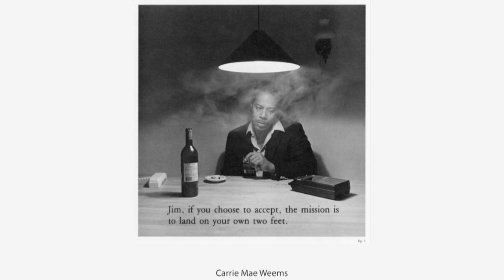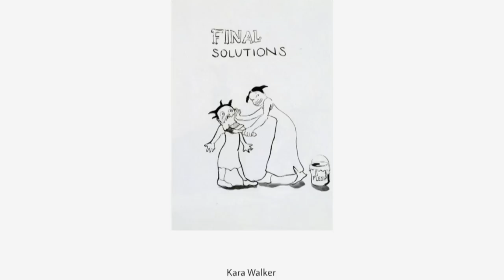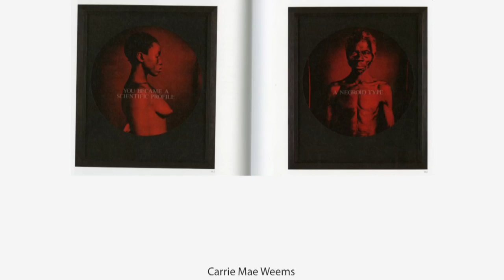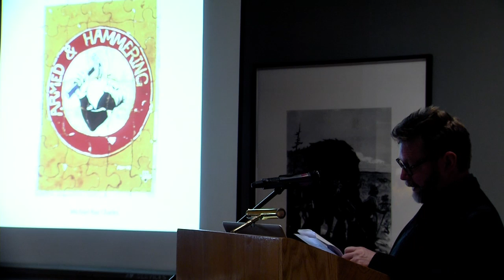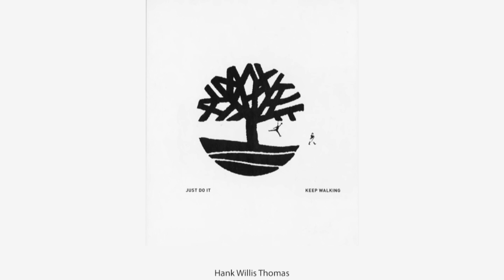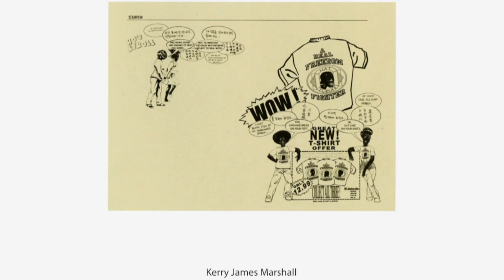Peter Fine on Emancipating the Past: Kara Walker’s Tales of Slavery and Power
Peter Fine, assistant professor from the Department of Art and Art History, shares his reflections on University of Wyoming Art Museum’s Emancipating the Past: Kara Walker’s Tales of Slavery and Power and her pedagogical strategies for integrating artwork into the classroom.
Kara Walker is one of the most successful and widely known contemporary African American artists today; she is remarkable for her radical engagement with issues of race, gender, and sexuality and the media with which she pursues her studies. Though mainly celebrated for her provocative installations, composed of cut-paper silhouettes, Walker’s work in other media is equally strong and expands on the many powerful themes and questions of her practice.
Walker’s selection of particular media is both aesthetic and conceptual. Often using outmoded technologies or old-fashioned techniques, she draws on the historical memory of her media, bringing her contemporary perspective into confrontation with the artifacts of history. Explaining the importance of historical representation for contemporary life, Walker explained, “One theme in my artwork is the idea that a Black subject in the present tense is a container for specific pathologies from the past and is continually growing and feeding off those maladies. ” By looking carefully at a selection of Walker’s projects in different media, this exhibition will emphasize the interface between technique and concept in her work. Walker’s use of historically inflected techniques investigates the question: “How is contemporary identity shaped and affected by the imagery from the past?”
Kara Walker is both prolific and innovative. The projects presented in this exhibition will display the range of approaches she has taken to subject matter, historical narrative, artistic media and technique, and the complexities and ambiguities of racial and historical representation. By highlighting the obscure references and old-fashioned techniques of Walker’s artistic process, Emancipating the Past: Kara Walker’s Tales of Slavery and Power will illuminate the rigorously researched underpinnings of Walker’s work with the aim to make her provocative approach accessible to a diverse audience.
This retrospective of prints, featuring works from the series Emancipation and Harper’s Pictorial History of the Civil War, as well as selected other prints, videos and a wall silhouette, is organized by the Jordan Schnitzer Museum of Art, University of Oregon, Eugene, from the Portland, Oregon-based collection of Jordan D. Schnitzer.
The exhibition was curated by Assistant Curator of Contemporary Art Jessi DiTIllio, Jordan Schnitzer Museum of Art, University of Oregon from the Portland, Oregon-based collections of Jordan D. Schnitzer and the Jordan Schnitzer Family Foundation.

Through this annual week of programming, UW celebrates the continuing impact of Dr. Martin Luther King, Jr.'s life and ideals.
The Martin Luther King Jr. Days of Dialogue (MLK DOD) tradition is intended to expand institutional awareness about issues of diversity, to build a sense of community and to celebrate diversity.
The Days of Dialogue serve as a renewal of UW’s commitment to making campus a more welcoming and empowering place for people from different backgrounds, heritages, orientations, abilities, and perspectives.
Video produced by University of Wyoming Television
Producer/Editor: Ali Grossman, UWTV